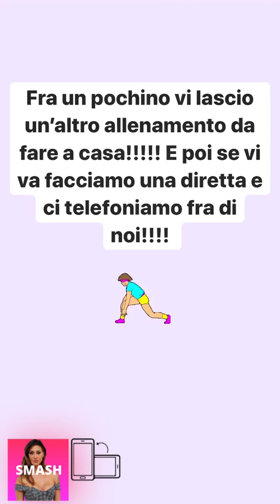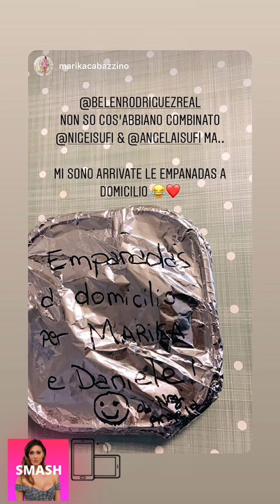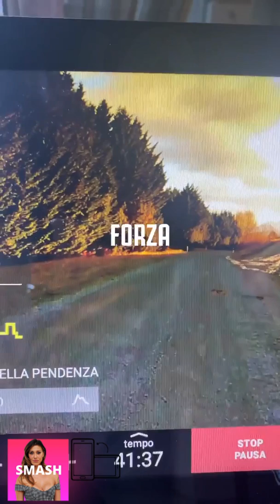LA FAMIGLIA RODRIGUEZ SI PREPARA PER ALLENARSI A CASA E COMPRA IL NECESSARIO IN NEGOZIO!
belenrodriguez santiago stories Belen e Nina lasciano il passato alle spalle e tornano amiche, ecco l'articolo